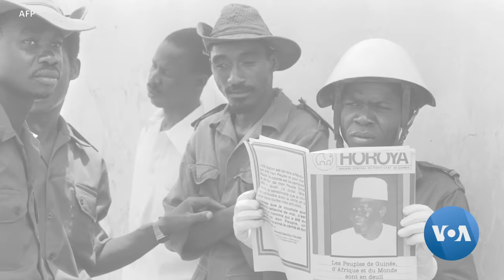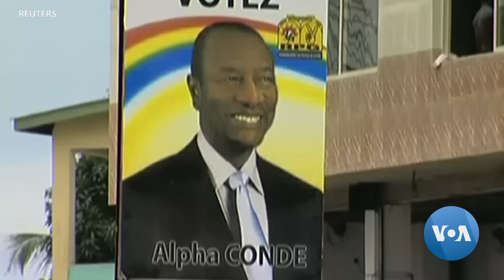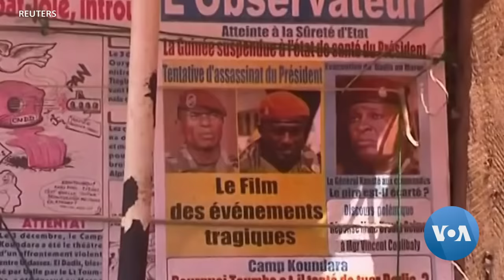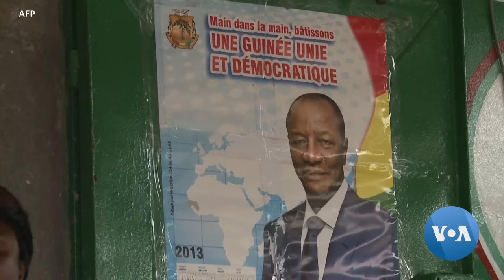La Guinée en bref, d'Ahmed Sékou Touré à Alpha Condé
VOA Afrique vous propose une brève histoire de la politique de la Guinée, depuis Ahmed Sékou Touré (père de l'indépendance) jusqu'à à Alpha Condé, l'actuel président.
Reportarge: Zakaria Camara
Récit: Idrissa Fall